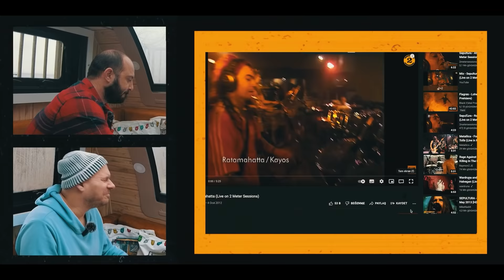%100 Müzik Günlükleri: Barış Akpolat, vokal koçu Emre Yücelen’i karavanında ziyaret ediyor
%100 Müzik Günlükleri’nin on ikinci bölümünde; Barış Akpolat, ses, dil ve vokal koçu Emre Yücelen ile bir araya gelip, farklı müzik türleri ve vokal tarzları hakkında analiz yapıyorlar.

Barış Akpolat, ‘Sağır Sultan’ ile her Perşembe 21.00’da 96.2 Radyo Eksen’de.